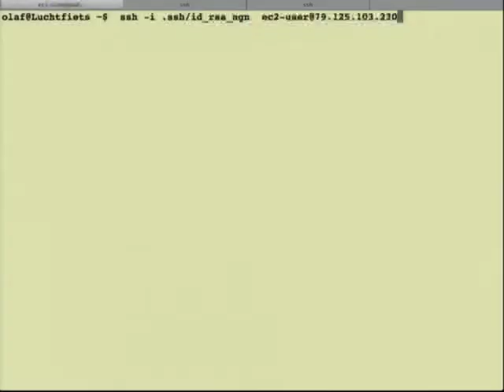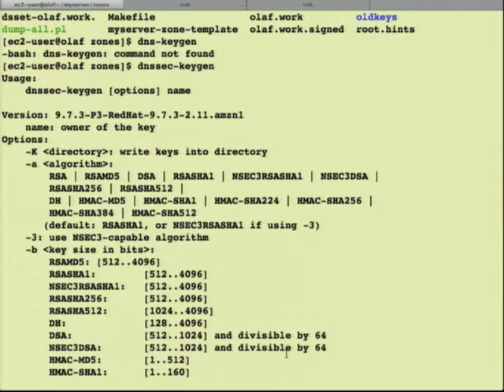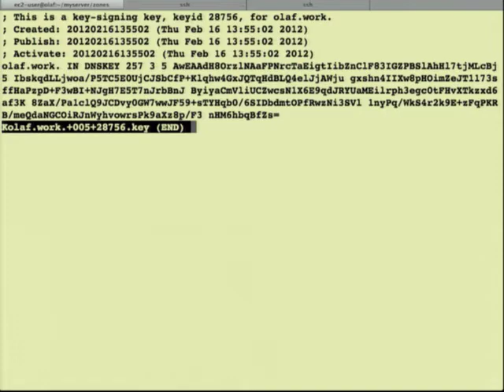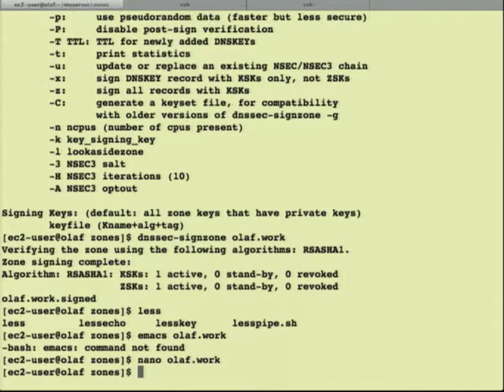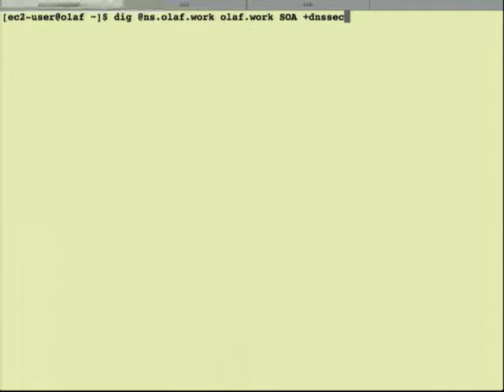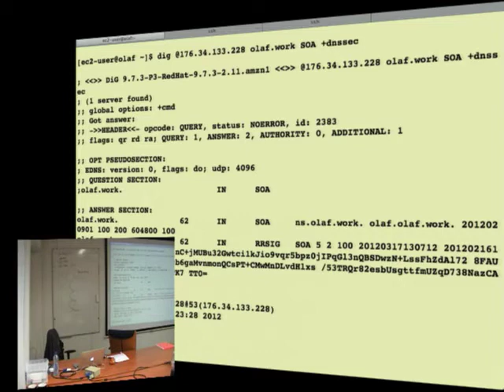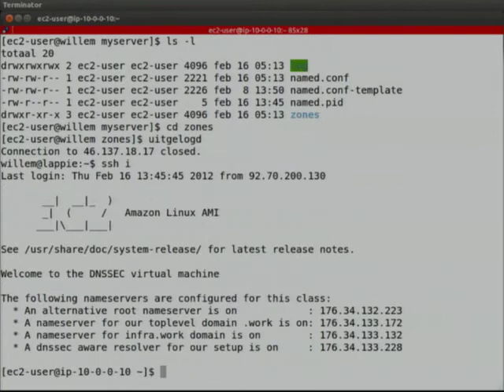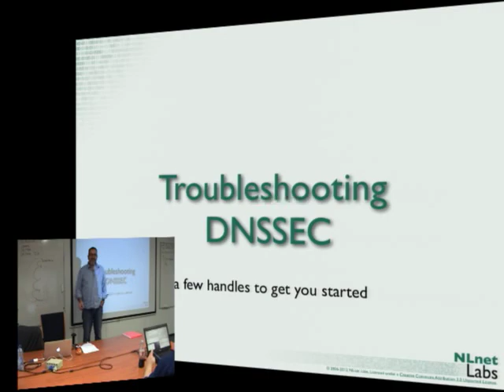Practicalities deel 2- NLnet Labs DNSSEC Workshop